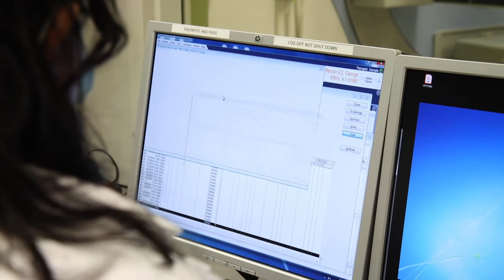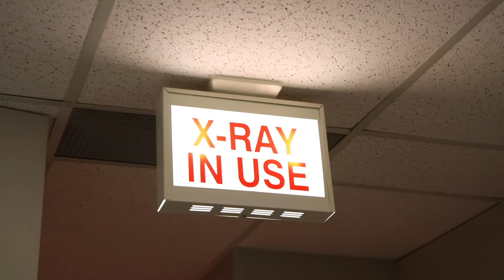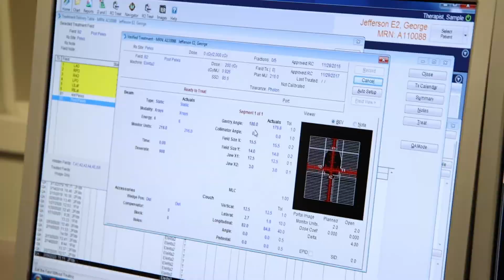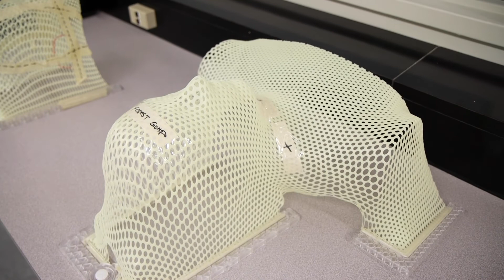Radiation Therapy Program - Michener's Virtual Program Week 2022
Graduates of the University of Toronto / Michener Radiation Therapy program will leave the program equipped with the skills needed to successfully practice in all aspects of the profession, including monitoring, educating and counselling patients; calculating and planning treatments; positioning and delivering treatment to patients using ionizing radiation, all in an interprofessional environment.